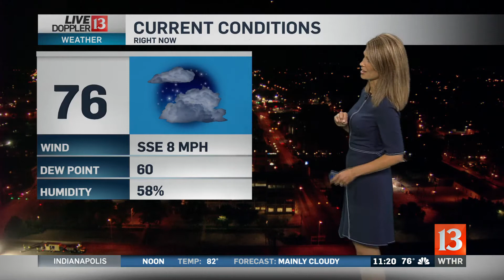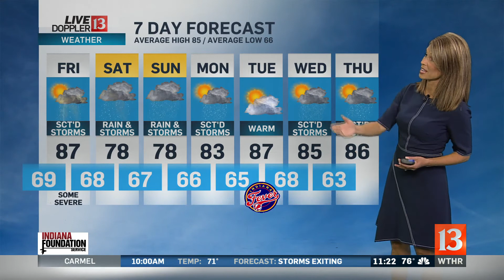Live Doppler 13 Weather Nightbeat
Angela Buchman has your latest weekend forecast!